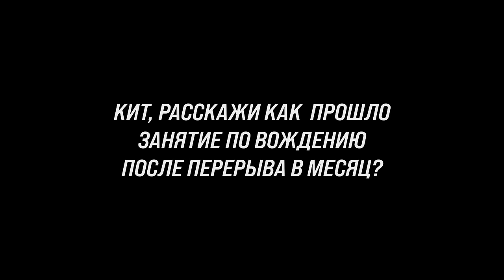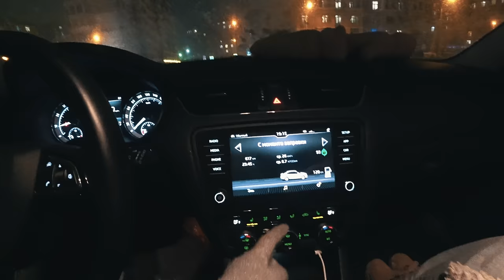Раскрылся бомболюк от работы